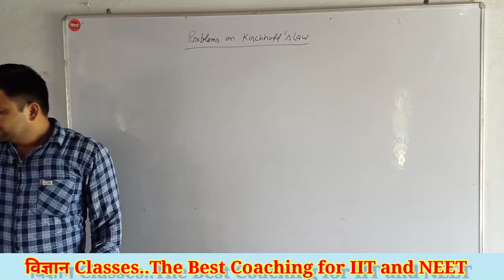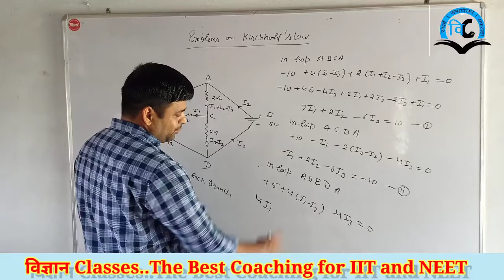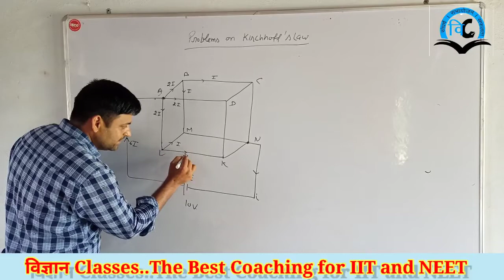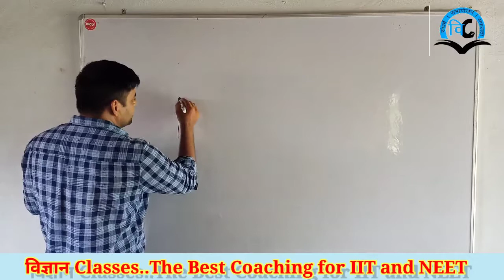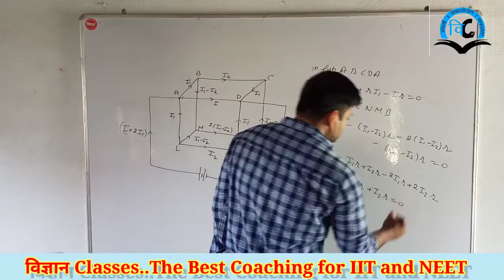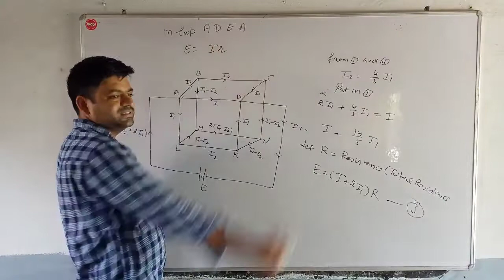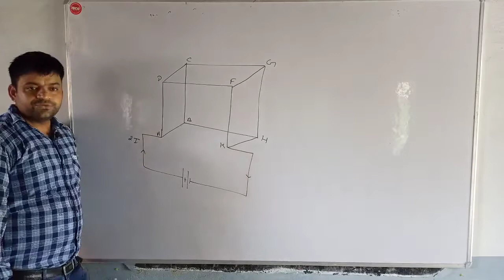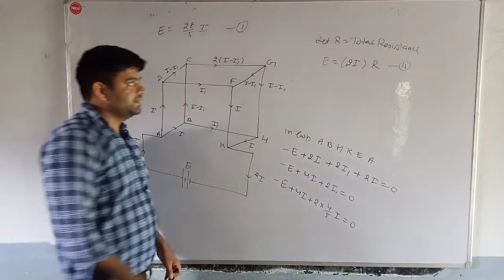Current Electricity (Unit-2) Numerical Problems Lect-3